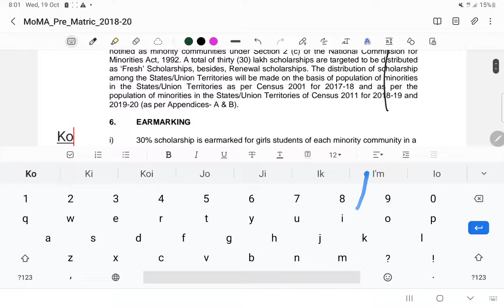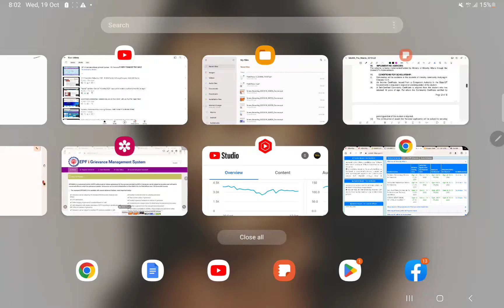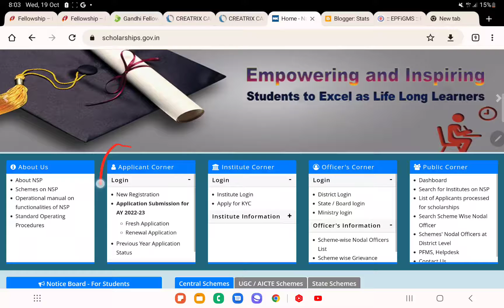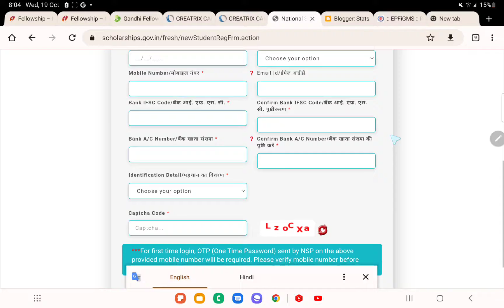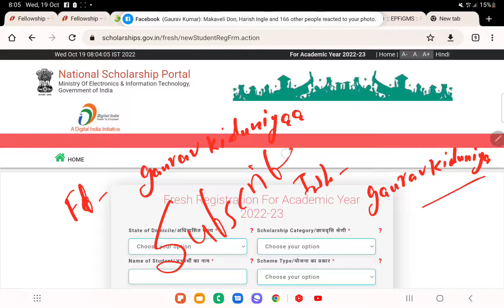Pre Matric Scholarships Scheme for Minorities | कक्षा 1 से 10 तक की पढ़ाई के लिए छात्रवृत्ति योजना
SCHEME OF ‘PRE-MATRIC SCHOLARSHIP’ FOR STUDENTS
BELONGING TO THE MINORITY COMMUNITIES FOR 2022-23
1. BACKGROUND
The Prime Minister’s New 15 Point Programme for the Welfare of Minorities was
announced in June, 2006. It provides that a Pre-Matric scholarship scheme for
meritorious students from minority communities would be implemented.
2. OBJECTIVE
The scholarship at pre-matric level will encourage parents from minority communities to
send their school going children to school, lighten their financial burden on school
education and sustain their efforts to support their children to complete school
education. The scheme will form the foundation for their educational attainment and
provide a level playing field in the competitive employment arena. Empowerment
through education, which is one of the objectives of this scheme, has the potential to
lead to upliftment of the socio economic conditions of the minority communities.
3. SCOPE
The scholarship will be awarded for studies in India in a government or private school
from class I to class X, including such residential Government institutes and eligible
private institutes selected and notified in a transparent manner by the State
Government and Union Territory Administration concerned.
4. ELIGIBILITY
Scholarship will be awarded to the students who have secured not less than 50% marks
in the previous final examination and annual income of their parents/guardian from all
sources does not exceed Rs. 1.00 lakh.
5. DISTRIBUTION
Muslims, Sikhs, Christians, Buddhists, Jain and Zoroastrians (Parsis) have been
notified as minority communities under Section 2 (c) of the National Commission for
Minorities Act, 1992.